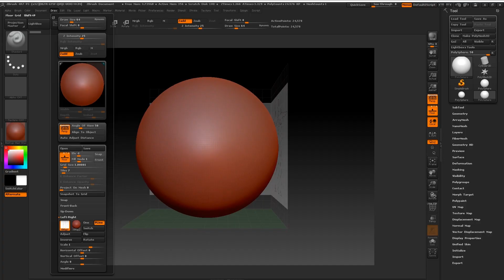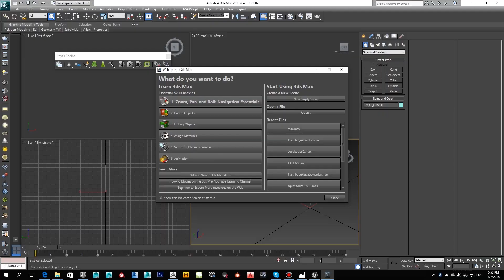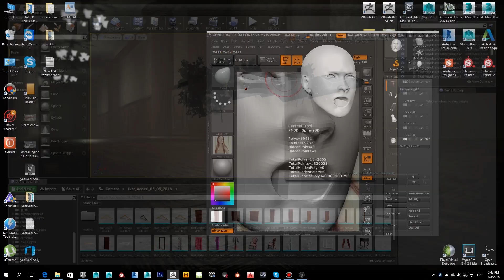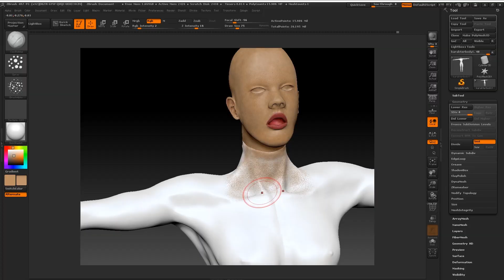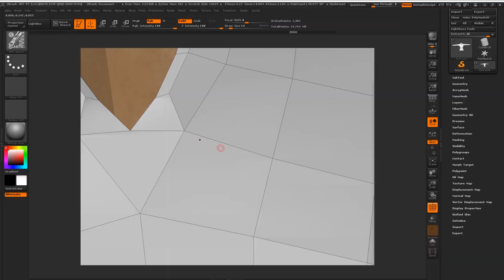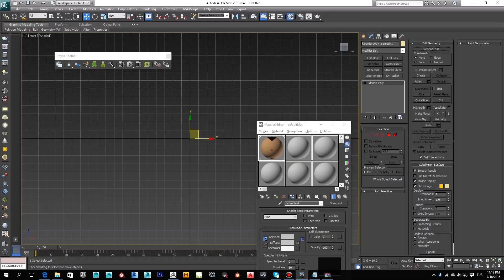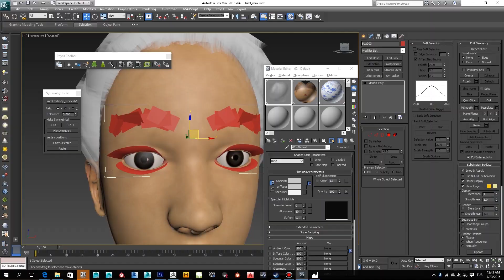Timelapse Character Creation Unreal Engine 4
I used zBrush, Maya, 3DSmax, Substance Painter in order to build and bring this character to life in Unreal Engine 4.